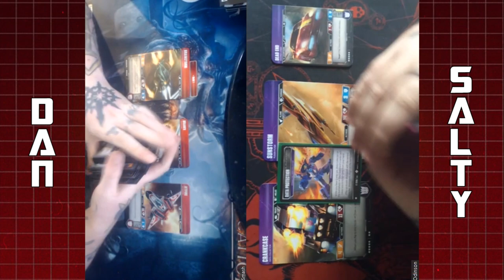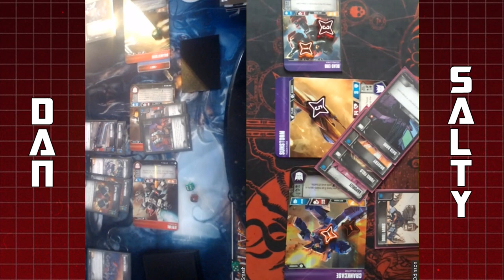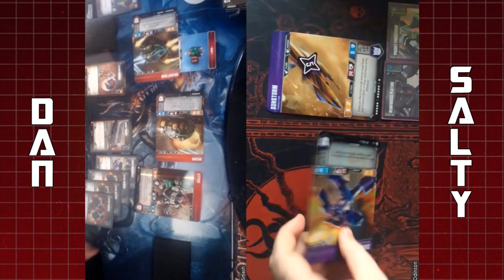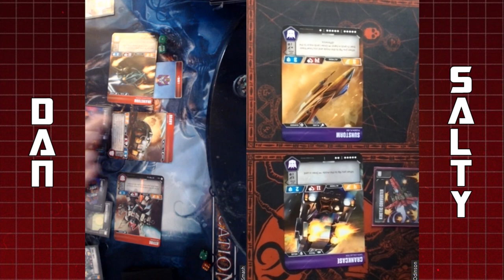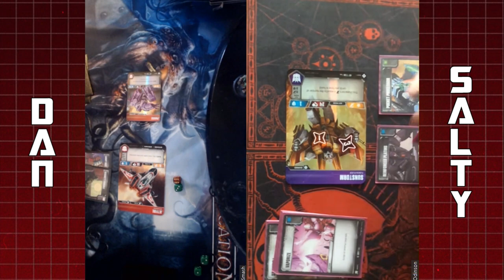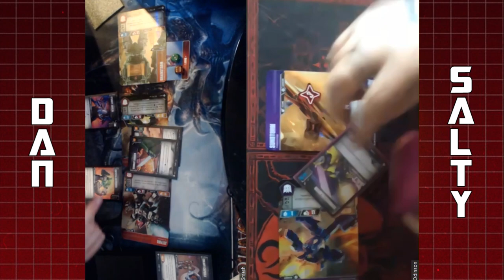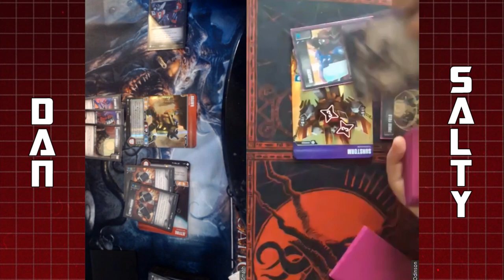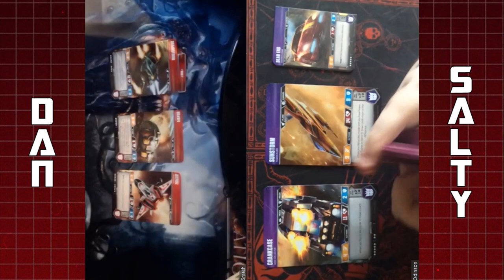Transformers TCG: Jetfire/Brainstorm/Brawn VS Sunstorm/Crankcase/Dead End - The Jank Lab Colab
In today's video, we have something a little special.

We've teamed up with Jimmy from The Jank Lab to 'Brainstorm' (mind the pun) a deck revolved around Jetfire and his cool ability. Testing the deck is Dan who faces the might of Saltimus Maximus and his naughty Sunstorm deck.

Want a cool t-shirt? You can now buy official Blues on Attack apparel right